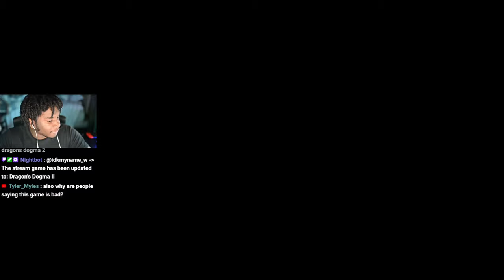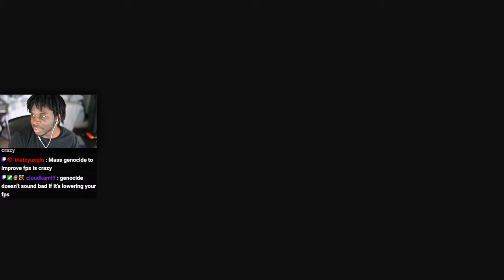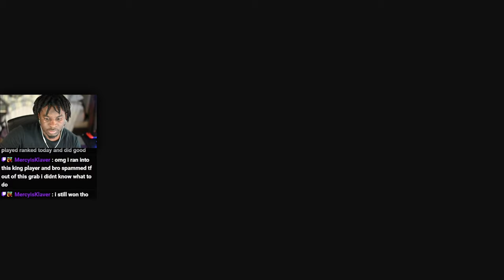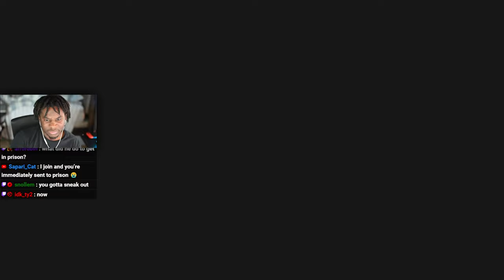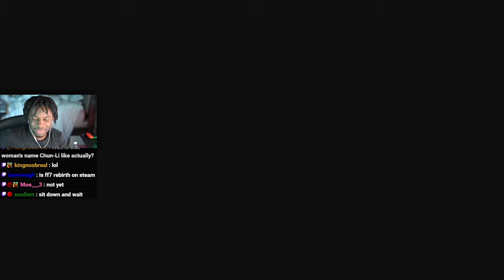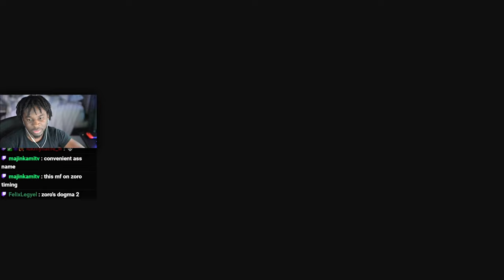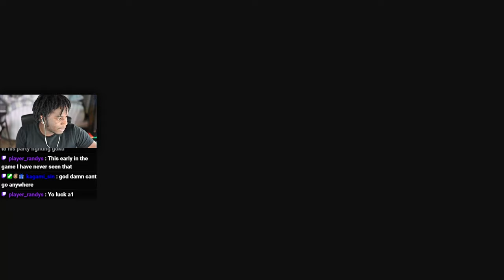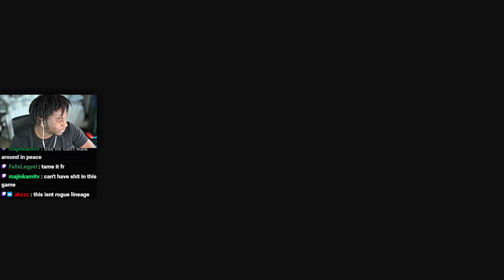THIS GAME IS BEATING MY A** | Infer Plays: Dragons Dogma 2 - Part 2